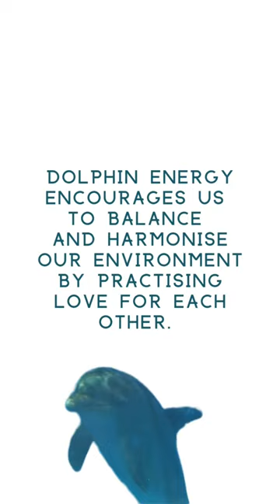Dive into the Shamanic Realm with the Healing Energy of Dolphins!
Immerse yourself in the mystical world of these intelligent and compassionate beings as you embark on a transformative shamanic meditation. Allow the gentle waves and soothing sounds to transport you to a place of deep relaxation and healing. Let the playful energy of dolphins guide you towards inner harmony and spiritual awakening. Are you ready to embrace the enchanting power of dolphin energy and unlock new depths of connection and healing? 🌊🔮💫